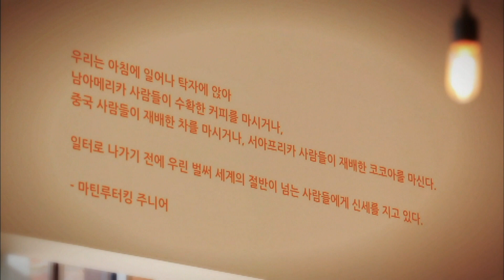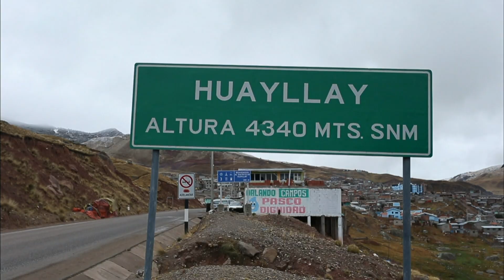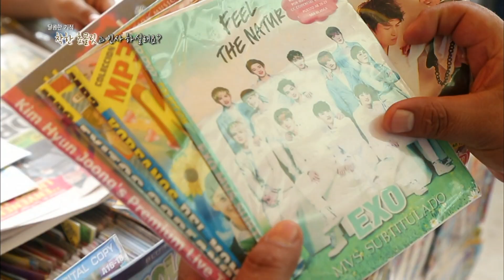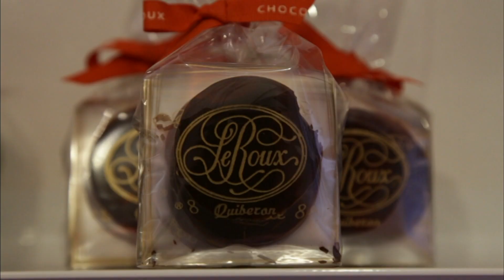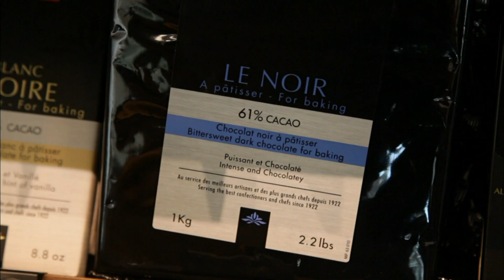달콤한 기적,초콜릿과 인사하실래요 1부(141129)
NIB스페셜 프로그램 다시 보기